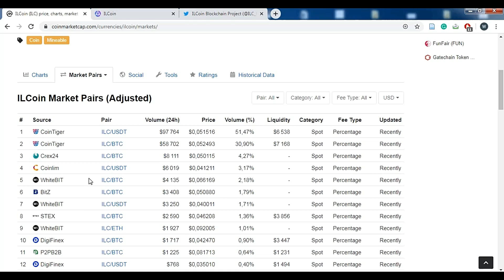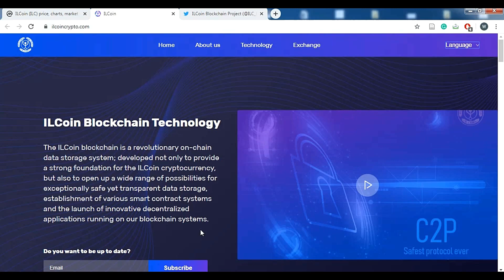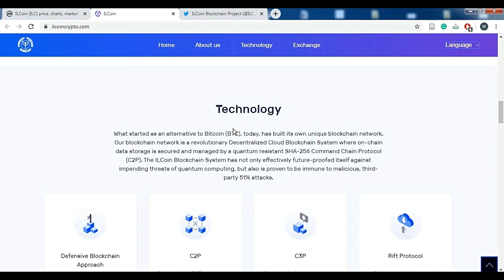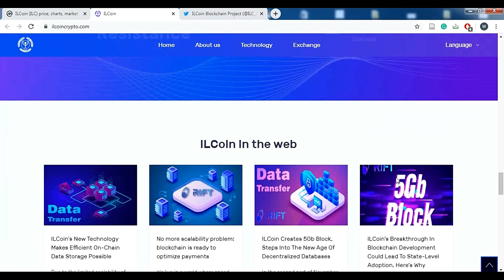ILcoin - Le nouveau systeme de stockage des données Via La Blockchain Technologie